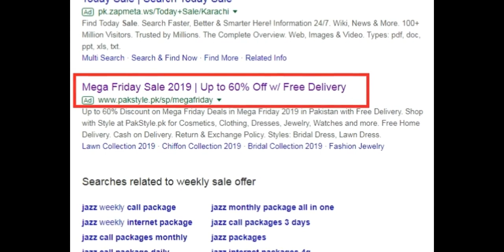Lawn 2019 Collection 60% OFF \ Sale\ Mega Sale 60% off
lawn 2019 collection, 2 piece, 3 piece latest lawn collection.
up to 70% off on different verity.